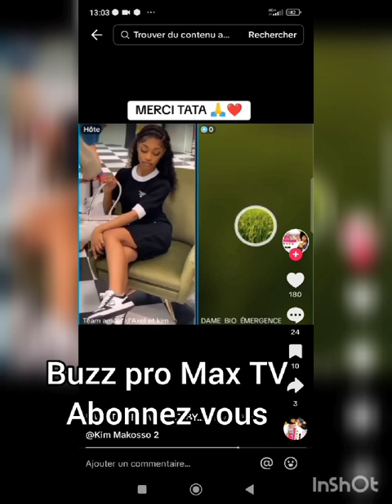kimi a augmenté en popularité grâce à son problème avec le Burkina.